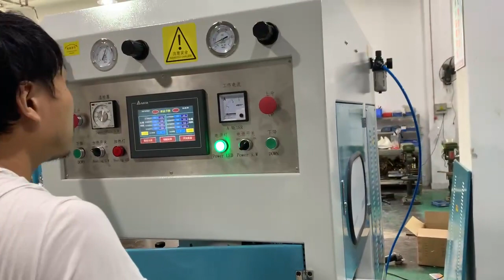Hf machine fuse for insole embossing, high heel pad sponge massage insole memory foam insole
Insole embossing high frequency machine fusing machine, high heel pad breathable cushion soft comfortable sponge massage insole memory foam insole